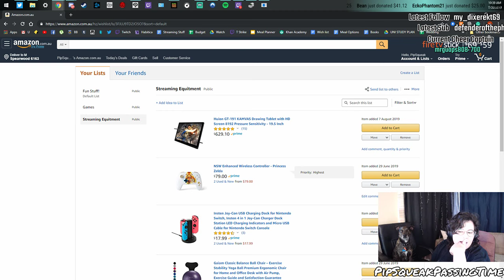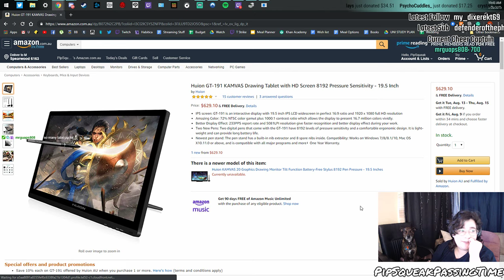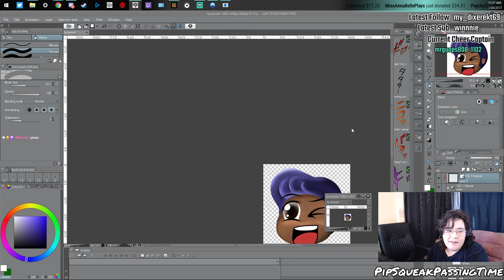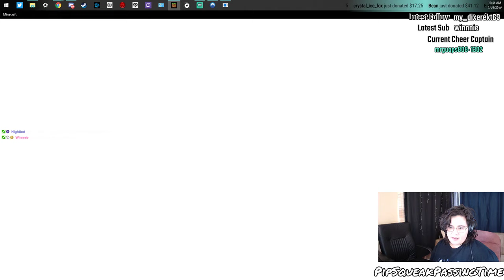MoarWood Adventures! Lets not die in the nether...